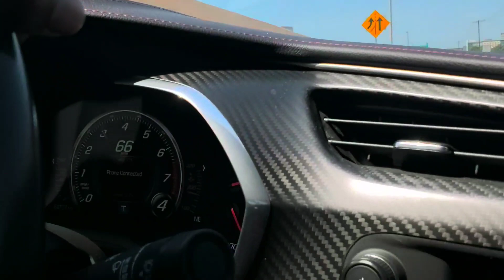Ms.Vette with the Corvette !!! Trading in the Corvette Stingray for c8!!! Short 2016 Stingray Review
the amount for the trade in for Corvette Stingray for the C8.